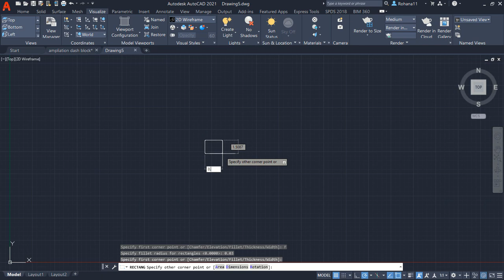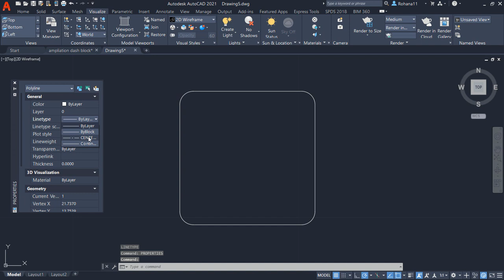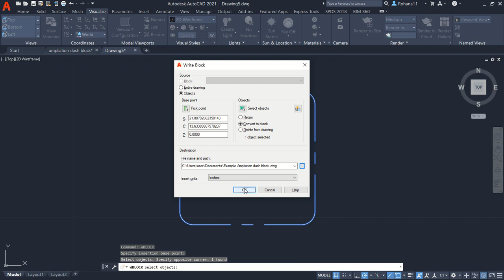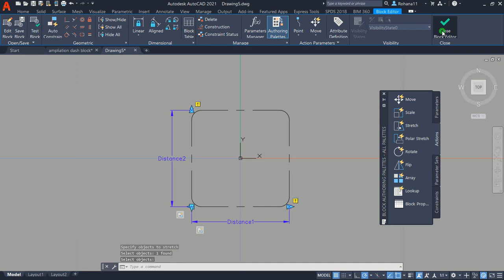Autocad How To Stretch A Block | Ampliation Dash Block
Learn autocad dynamic block for beginner how to use linear parameter and stretch aciton to create ampliation dash block